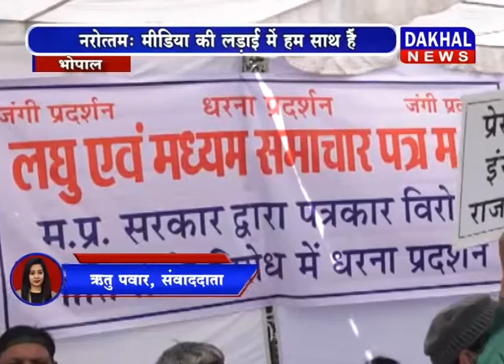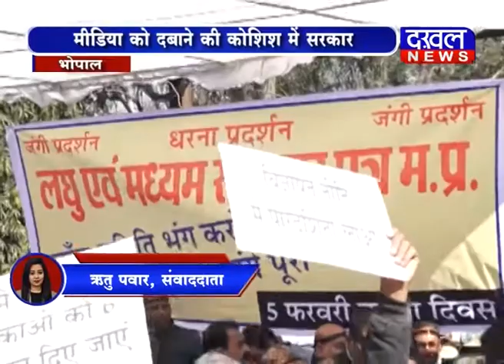मीडिया का गला घोटने की कोशिश Narottam_Mishra Media Madhya_Pradesh_Government DAKHAL NEWS//